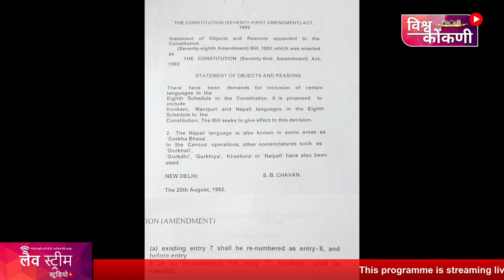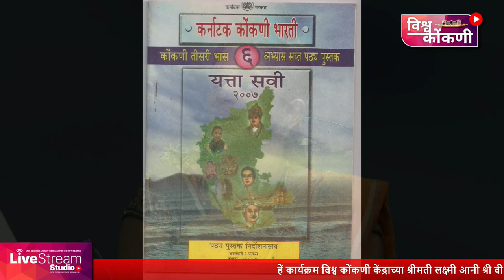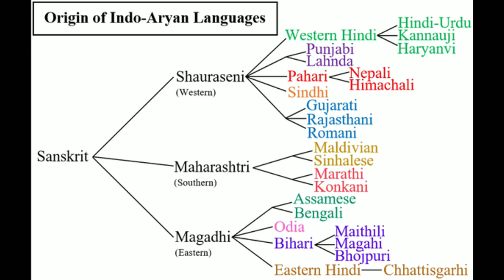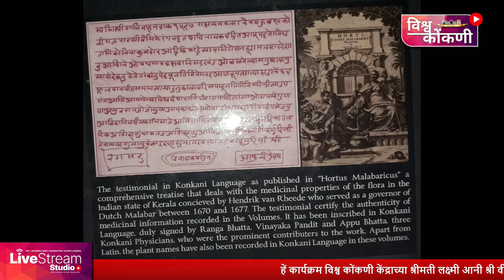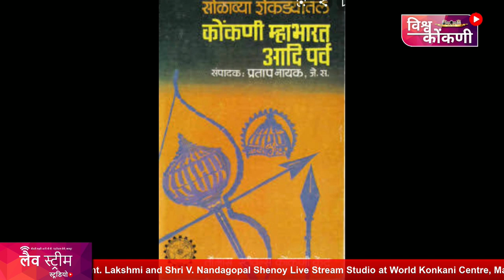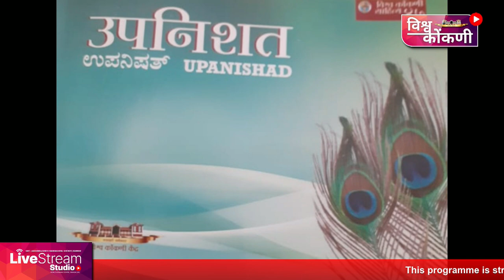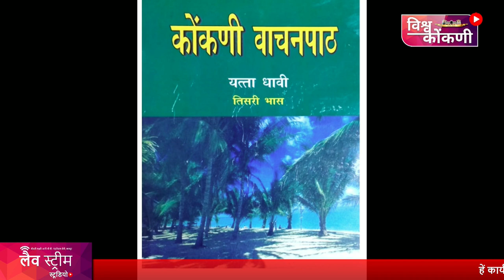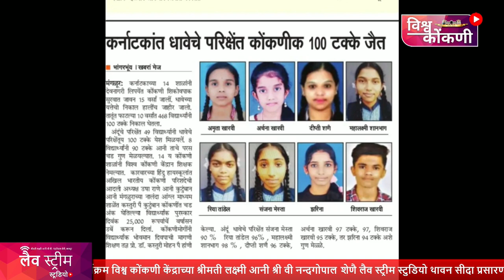कोंकणी मान्यताय दिवस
Celebrating the 30th year of inclusion of Konkani into the 8th schedule of the Indian constitution recognizing it as an official language of India. This is an interactive session with Dr. K Mohan Pai and Smt. Aishwaryalakshmi Ashwin Bhat, moderated by Smt Suchithra Shenoy